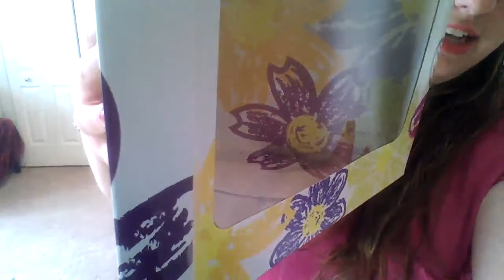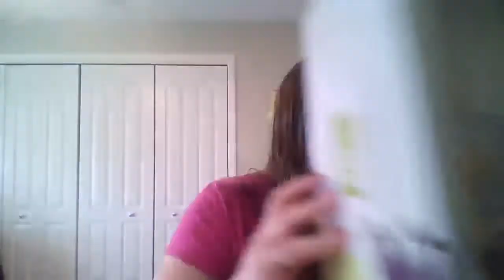Butterflies Day 8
Jack Jack the cat has to say sorry for knocking over the butterfly house during his attempt to investigate the strange noise coming from inside it. Mrs. Nelson promises not to leave Jack Jack alone with the butterfly house while she goes to the bathroom anymore.